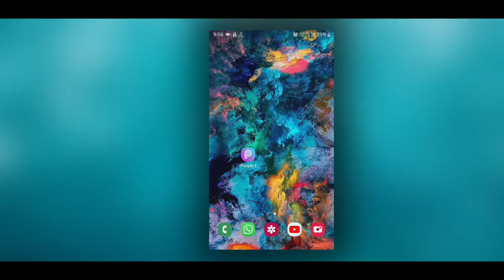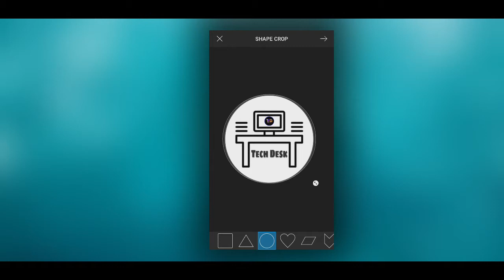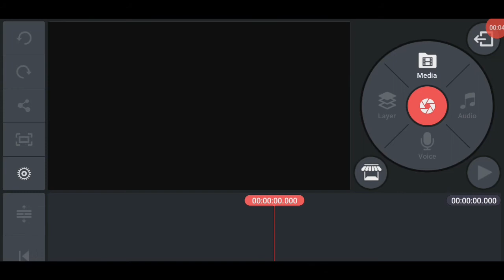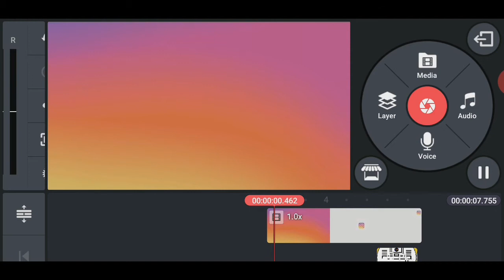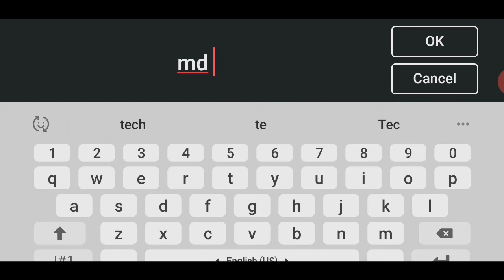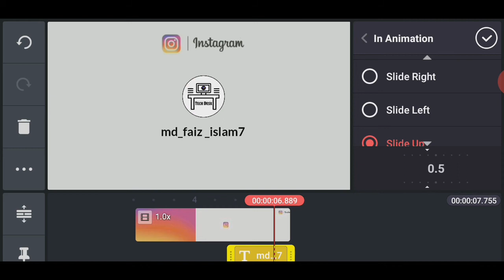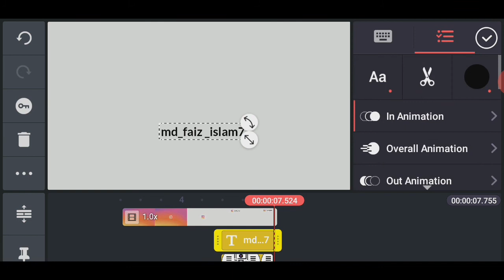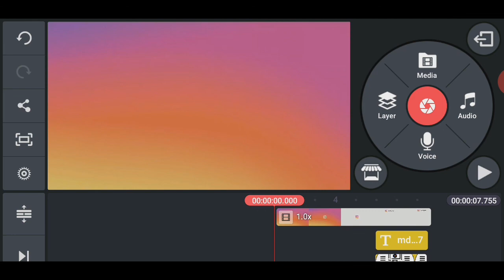Make Instagram intro like AJAY KAJA ll full tutorial ll Kinemaster ll 2021 ll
Download this template and make dope instagram intro .

Ncs-electrolight

my tripod-